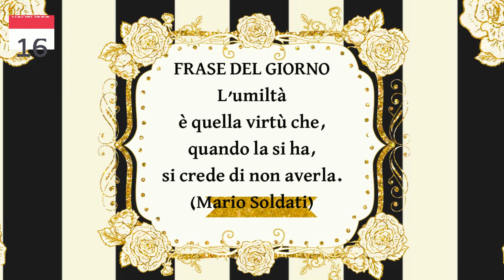Mercoledì 16 Novembre 2022 Oroscopo Almanacco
Almanacco 00:00
Ariete 00:54
Toro 01:09
Gemelli 01:24
Cancro 01:33
Leone 01:49
Vergine 02:08
Bilancia 02:22
Scorpione 02:39
Sagittario 02:53
Capricorno 03:07
Acquario 03:25
Pesci 03:40
Non dimenticare di I S C R I V E R T I e mettere "mi piace" . GRAZIE.

ariete toro leone cancro vergine bilancia scorpione sagittario capricorno acquario vergine pesci scorpio pisces aquarius virgo sagittarius capricorn libra cancer tarot taurus leo gemini tarot taurus tarot aries tarot pisces tarot virgo tarot aquarius tarot
tarot card reading capricorn tarot play fortuna fortuna highlights  fortuna boxer